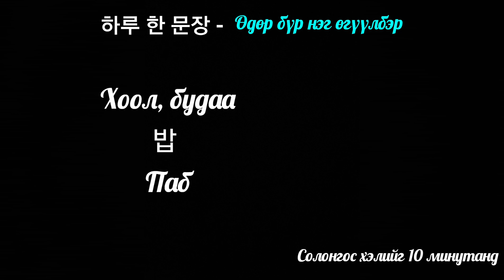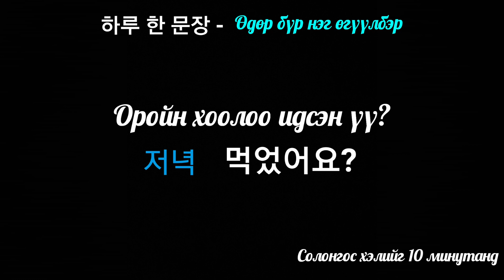Өдөр бүр нэг өгүүлбэр-28 | 밥 먹었어요?